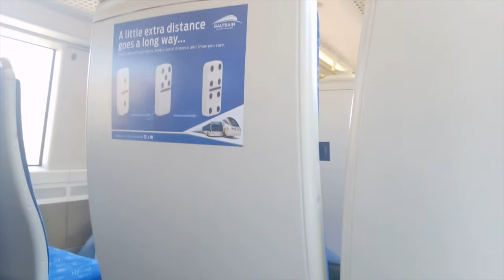Gautrain from Rhodesfield to Centurion